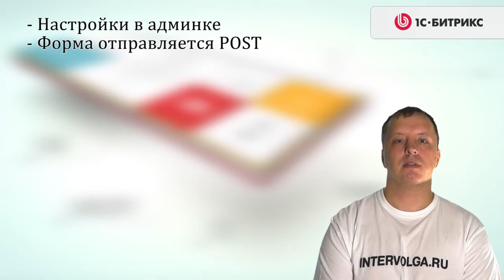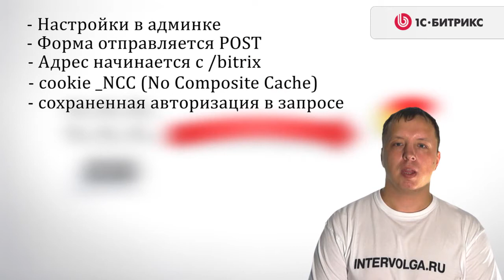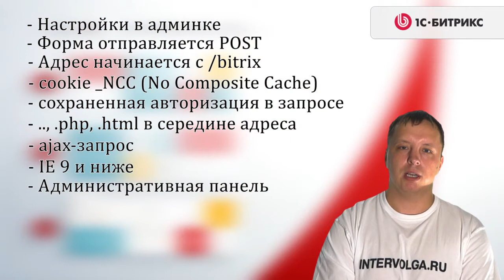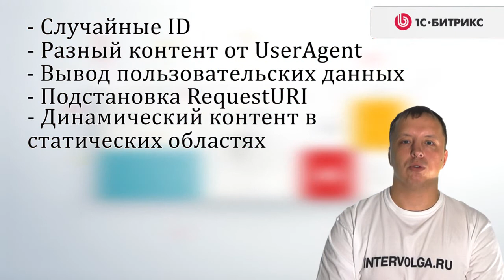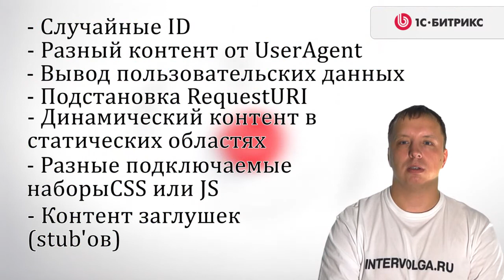9. Урок-Технология Композитный сайт - Перевод сайта на композитный режим работы-Часть 4, видео 13/15